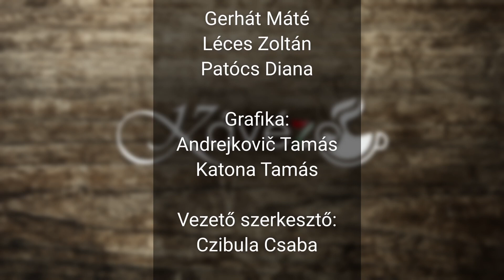Határtalan tehetség - a Kávézó vendége Gubík Ági, zselízi származású színésznő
Felvidék sok tehetséges színésszel és színésznővel büszkélkedhet, akik sok esetben nemcsak a magyar, hanem a szlovák és a cseh színházakban, filmekben is sikert sikerre halmoznak. A Kávézó vendége ezúttal Gubík Ági, zselízi származású, Budapesten élő színésznő, aki legyen szó filmekről, sorozatokról, vagy színházi szerepekről, mindig kihozza magából a maximumot.